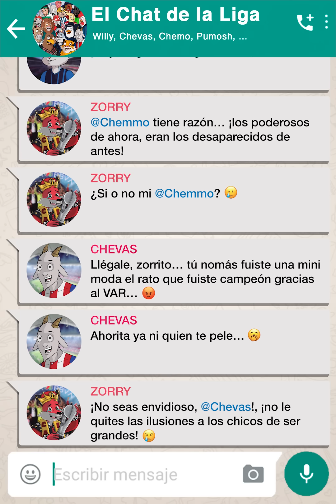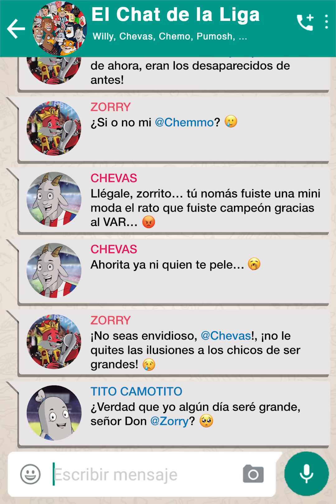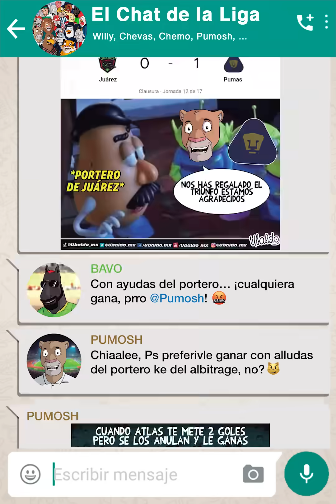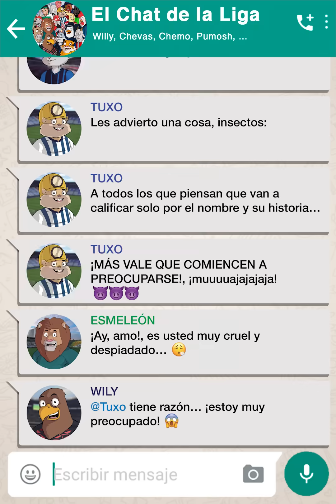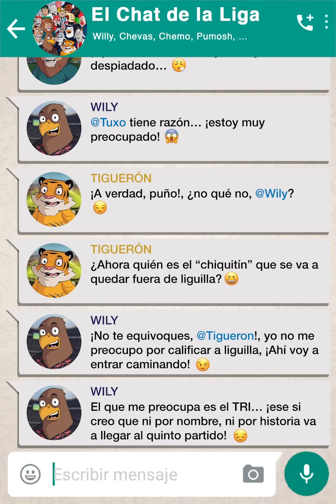ElChatDeLaLiga 143 ¡Duelo de jefes!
Poco a Poco el América va agarrando terreno, pero aquí los que dominan ya son otros...